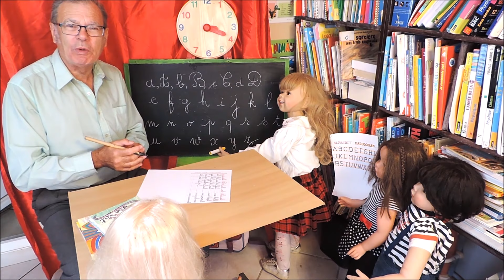Cahier d’écriture : écrire les mots avec le son ch : gs cp ce1 ce2 #20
Cahier d’écriture cursive du son ch et ses syllabes : cha, che, chê, chi, cho, chu dans les mots comme ( chapeau, cheval, Chine, chocolat, chêne, chute, ...) pour bien débuter à écrire dès la maternelle GS, CP, CE1 et CE2. Dans mes ateliers d’écriture des sons, voici ma méthode syllabique d’écriture cursive : simple et efficace rapidement, elle permettra de faire rapidement des progrès en écriture et également en orthographe. Ce cahier d’écriture est réalisé sur des feuilles Seyès, idéal pour l’apprentissage à former les lettres de l’alphabet comme il faut et apprendre à être lisible. Aujourd’hui, la page d’écriture est dédiée au son « chi » composé de deux consonnes consécutives : c et h . Chaque syllabe des mots est de couleur différente afin de bien comprendre le processus de l’écriture de syllabes standards. Ma méthode simple, en images et en couleurs comprend tous les sons que je vous invite à découvrir dans ma playlist. Dans cette playlist, vous y trouverez une méthode d’apprentissage à l’écriture des sons des syllabes dans la construction de tous les mots, elle peut être utilisée comme support pour les enfants en difficulté scolaire, de confusion des sons auditifs et ou de confusion visuelle des lettres comme les inversions (b et d par exemple). Pour finir, voici mes liens de ma chaîne Youtube de Soutien Scolaire Gratuit pour aider à progresser :